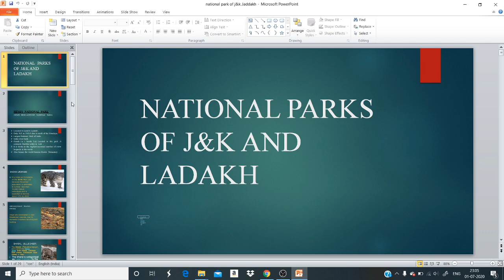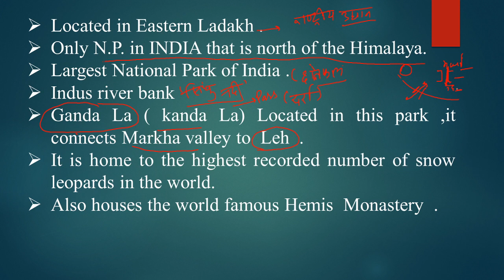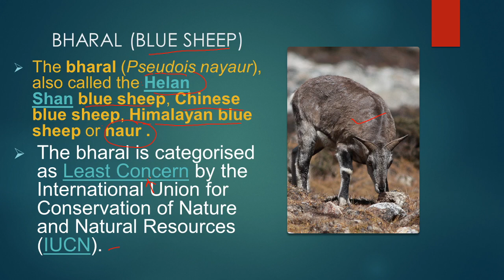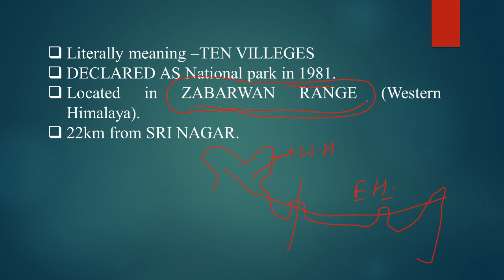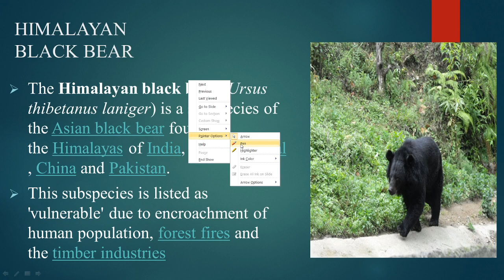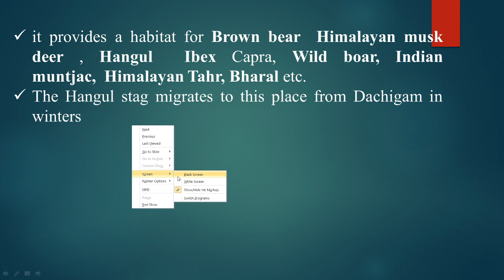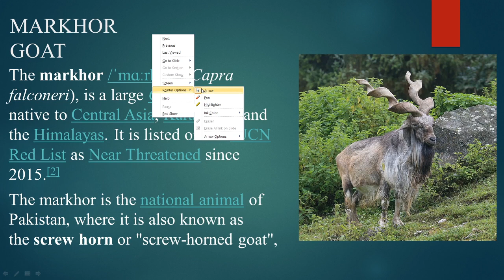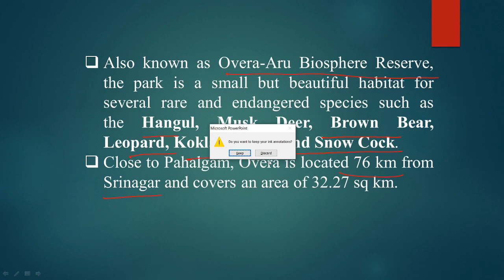National parks of Jammu & kashmir and Ladakh